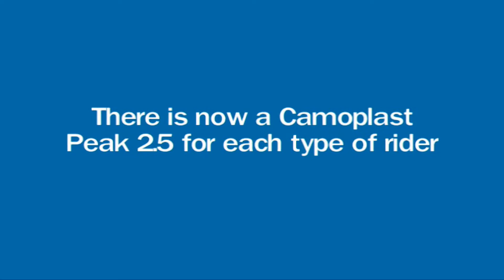Camoplast Peak 2.5 Snowmobile Mountain Track Web Spot